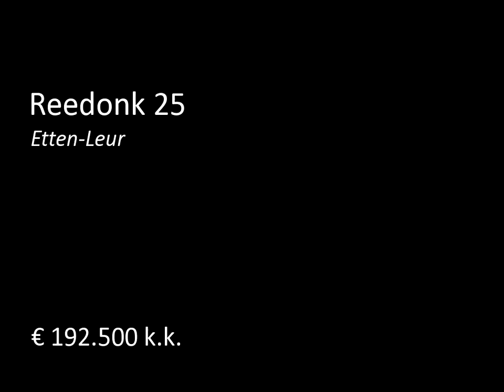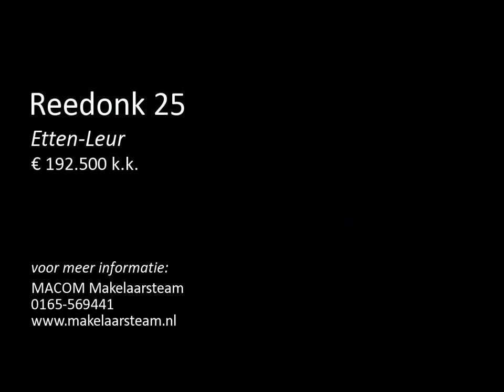Te koop: Reedonk 25 in Etten-leur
STARTERS en JONGE GEZINNEN KOM EENS KIJKEN !
Deze nette ruime tussenwoning is gelegen in de gewilde kindvriendelijke wijk de Grient.
De indeling is als volgt: Entree, meterkast, fraai toilet met fonteintje en trap naar de eerste verdieping.  De sfeervolle woonkamer is ruim en heeft veel lichtinval.  Achterin de woning bevind zich de moderne  open hoogglans  witte keuken in een hoekopstelling.  Deze  heeft een mooi roestvrijstaal 5 pits gasfornuis met oven , een afzuigkap, een inbouw koela...